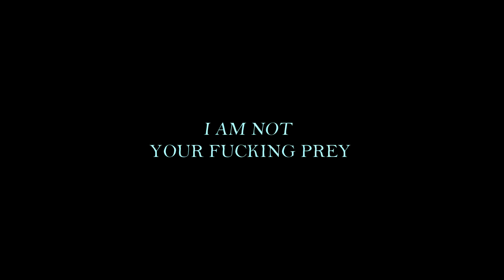"Prey"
"never trust a coyote who claims they are as gentle as a wolf, both got teeth that are made to kill "
vague, not anyone here but direct:
I still have ptsd of what happened to me in 2020. i thought i could trust you even after you sided with my abusers and groomers. i was wrong in trying to trust you, your blood lust is too strong and you are just like them. I was just prey to you and always will be.
I allow trauma dumping in the comments, please add TWs (if they need it). all comments are held for review.